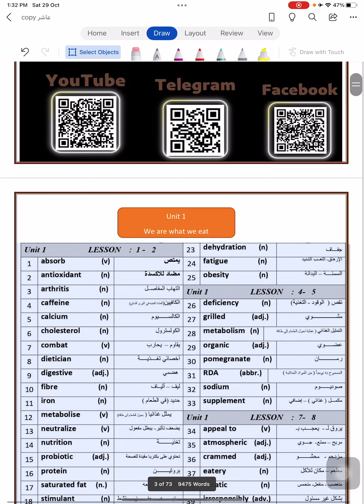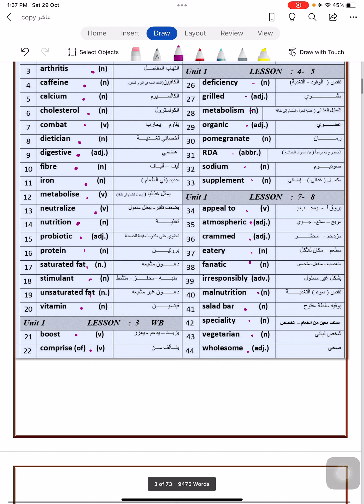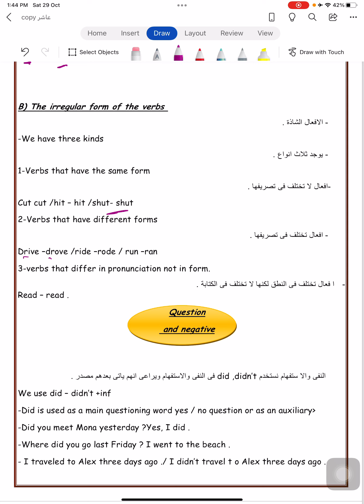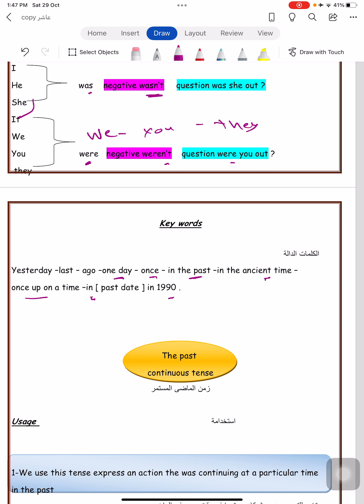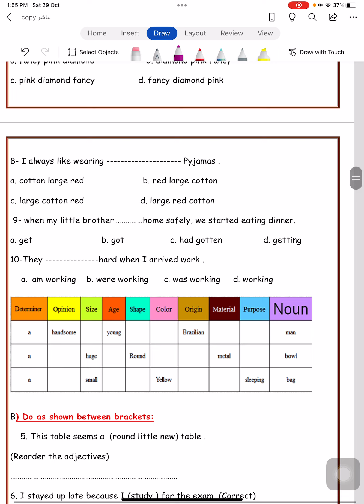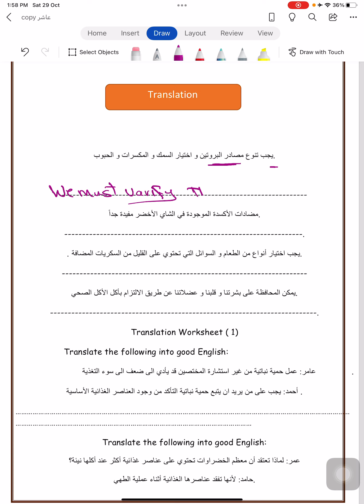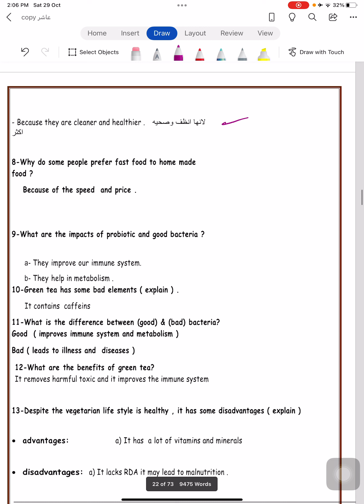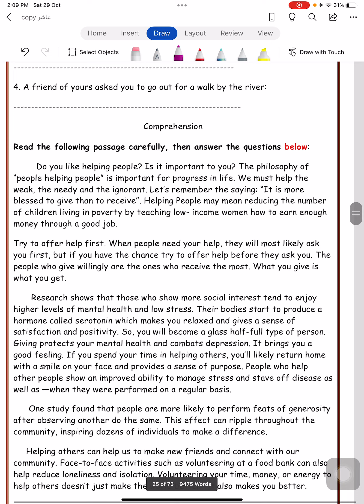شرح الوحده الاولي للصف العاشر كامله. كلمات قواعد اسئله كتاب ترجمه تلخيص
شرح الوحده الاولي للصف العاشر كامله كلمات قواعد حل اسئله اسئله الكتاب حل القطعه للحصول علي المذكرات التواصل وتس اب ٩٨٠٤٠٨٨٠